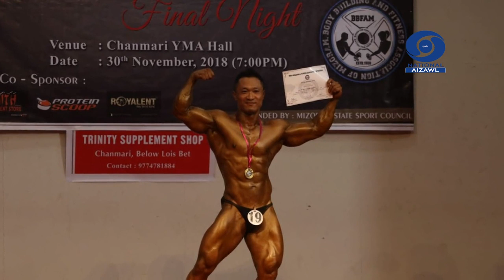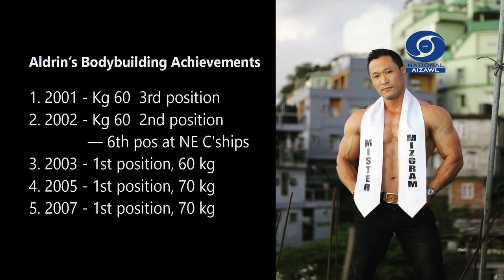SPORTS MITE HUANG || Aldrin Lalthazuala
Mister Mizoram Overall Champion vawi 3 ni tawh Aldrin Lalthazuala'n beidawng lova a beih tang tang hnua hlawhtlinna a chan chhoh dan, a body building zinkawng ngaihnawm